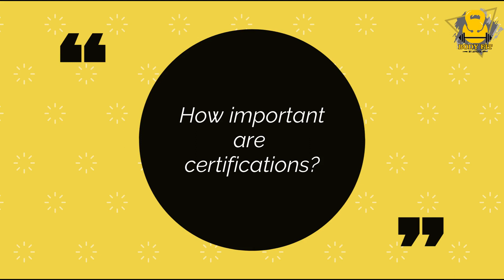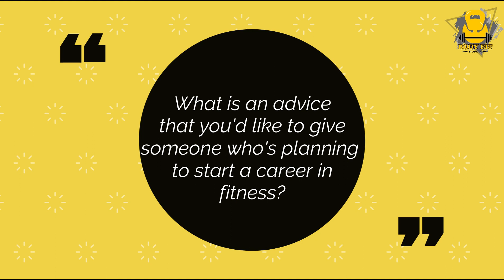How to become a fitness trainer in India? | 5 questions with Ankita Kharit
Hello,
In this video I have coverd 5  basic questions that you may come across if you are planning to take up fitness as a career. I have shared my personal opinions, views and experiences in this video.

I hope this video is going to be informational to everyone who is planning to become a fitness trainer in India.